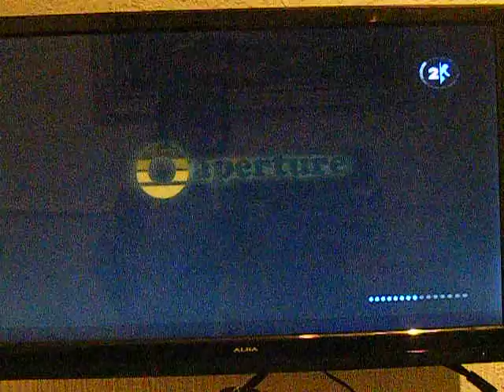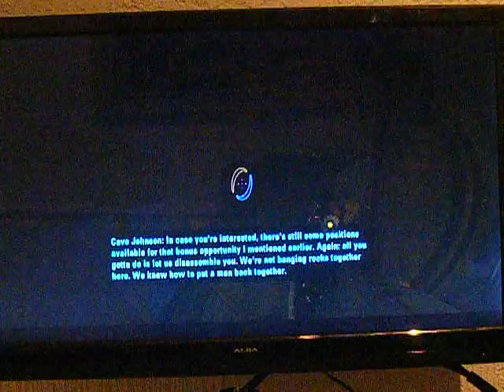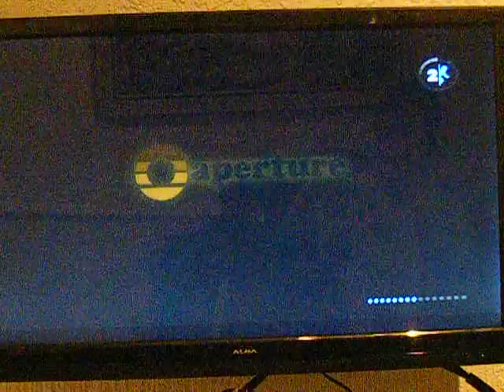portal 2 ep10 a Bird eating potatOS